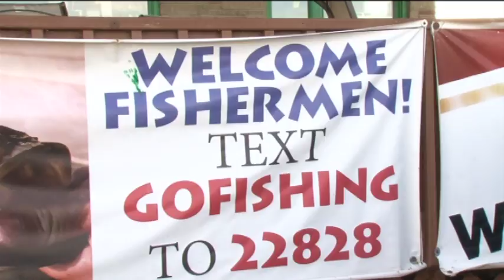Live Bait Will Be Allowed on Mille Lacs Lake Starting With Opener